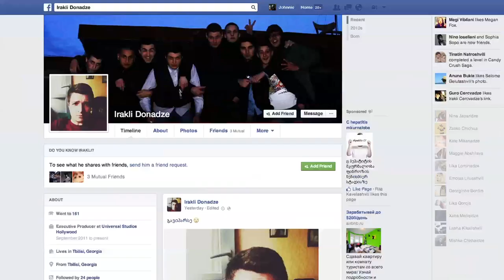Episode 9 Landmine Goes Click - Leg Shot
Kote Tolordava is shot in his leg :)
The film "Landmine Goes Click" preprodaction